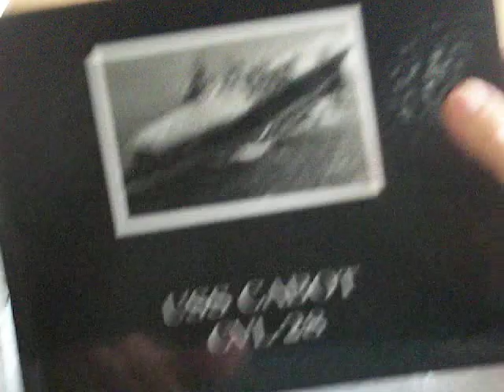Dad USS Cabot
Dad received a book of Pictures of the USS Cabot  from Rick Schuchmann.  He was able to relive some of the memories.